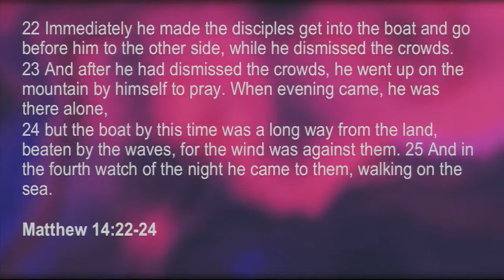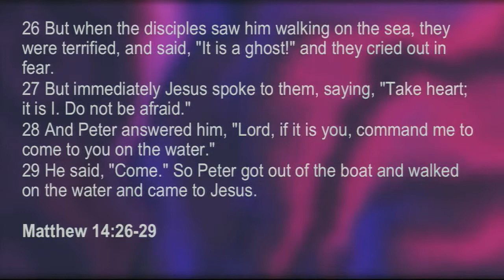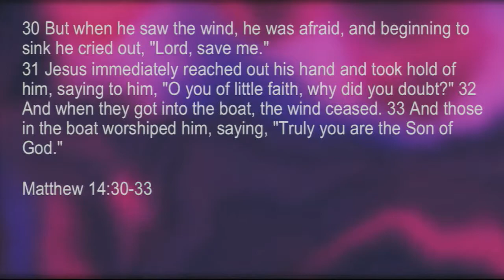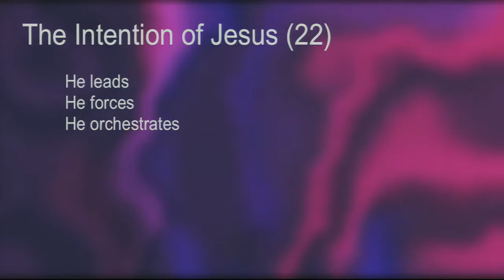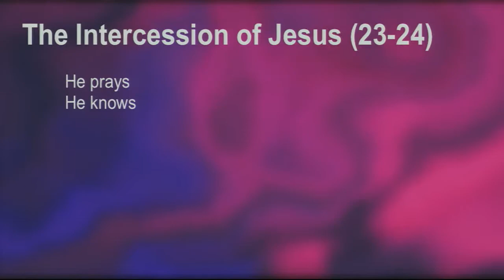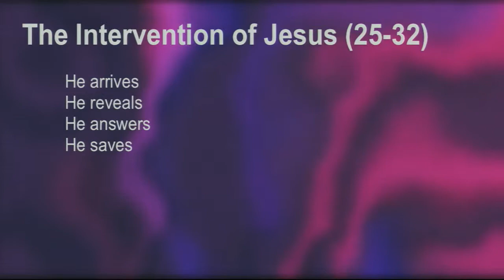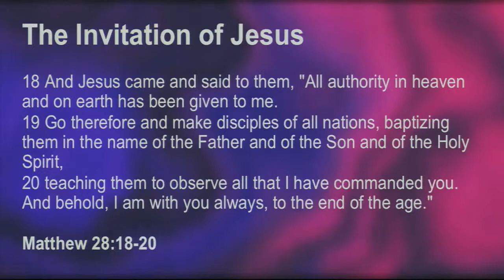Matthew 14:22–33 — Rob Wilton — March 31, 2019